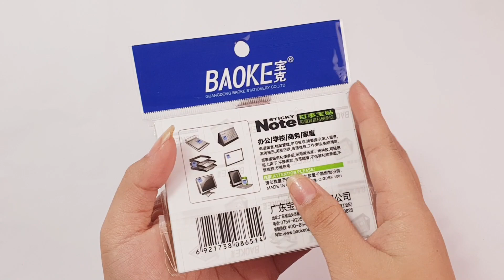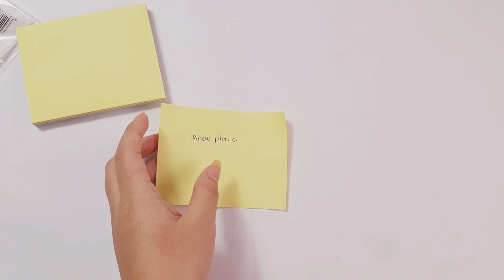Sáng Tạo - Ghi nhớ Với Giấy Note 3x4 Baoke TZ2005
Giấy note TZ2005 sẽ thổi bùng sự sáng tạo trong bạn. Đừng bỏ lỡ cơ hội khám phá. Xem thêm và Đăng ký tại

Bạn có thể xem thêm sản phẩm tại đây:

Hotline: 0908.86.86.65